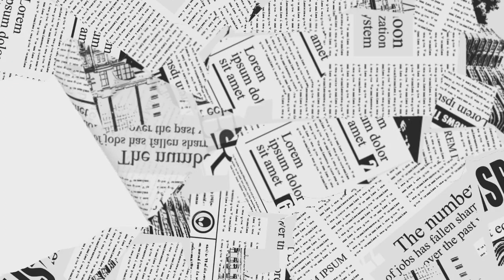bartering at its best What's under the sheet + a resilient little apple tree